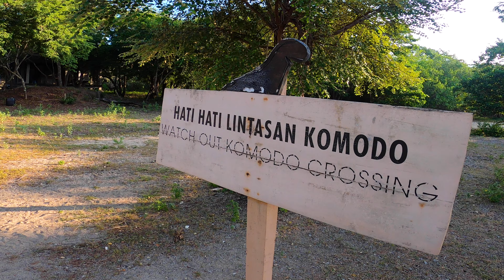Indonesia - Bali, Nusa Penida, Lombok, Komodo & Flores | Backpacking Southeast Asia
Indonesia
Bali, Nusa Penida, Lombok, Komodo & Flores

Backpacking Southeast Asia! Time to be adventurous & make the most of the journey.